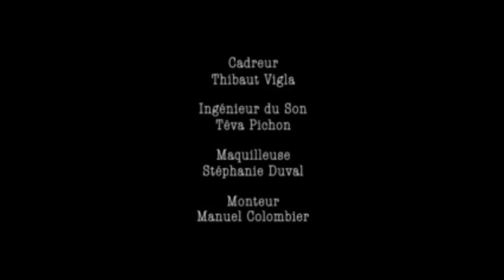Interview : Francis Perrin sur le film "La Gifle" + un extrait du film.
Francis Perrin, Isabelle Adjani, Lino Ventura.